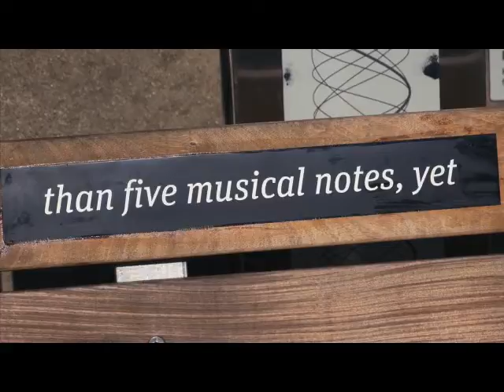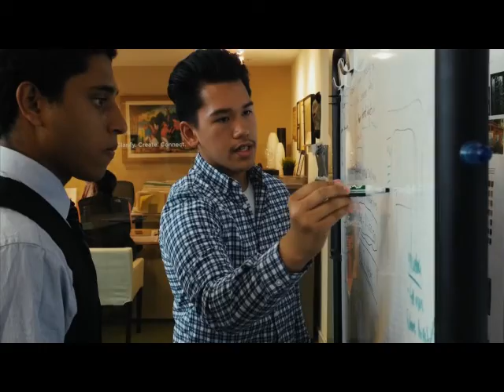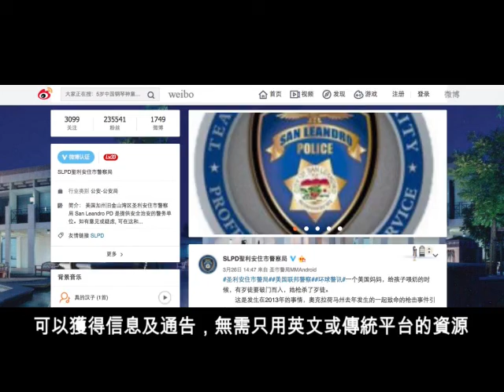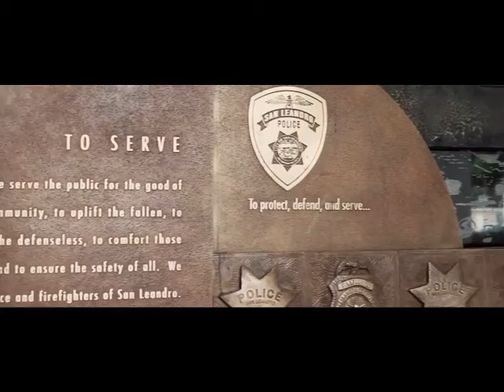Wei Dance San Leandro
Intermission Run